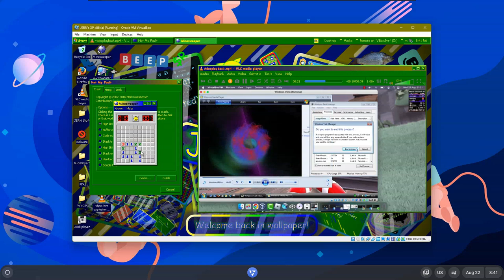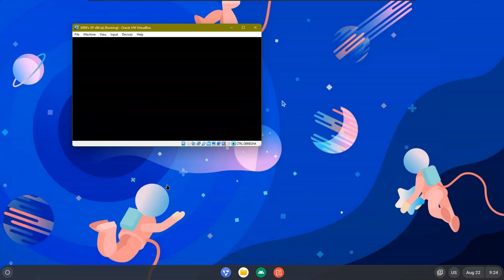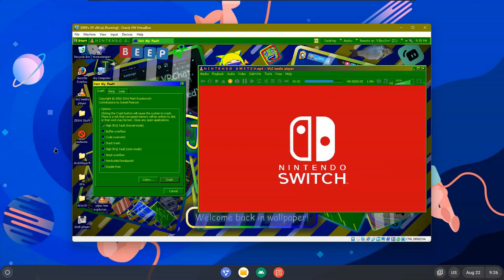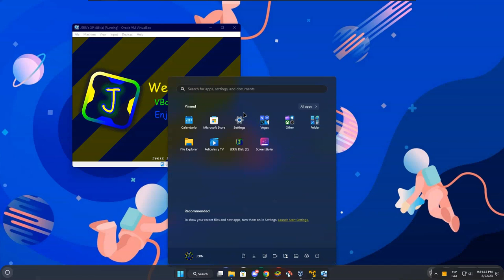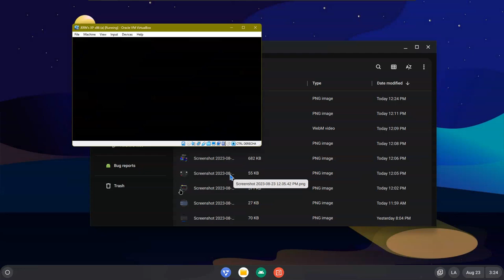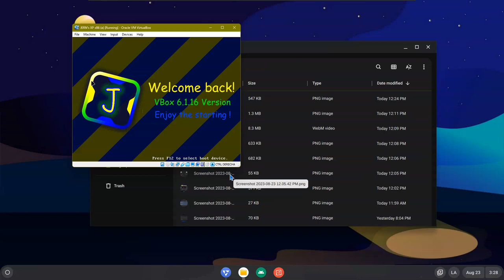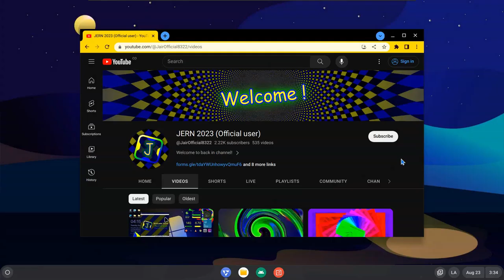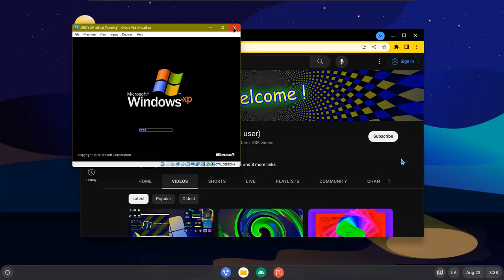JERN8322's On Random: Windows XP And 7 Has BSOD in VBox (Part 27)